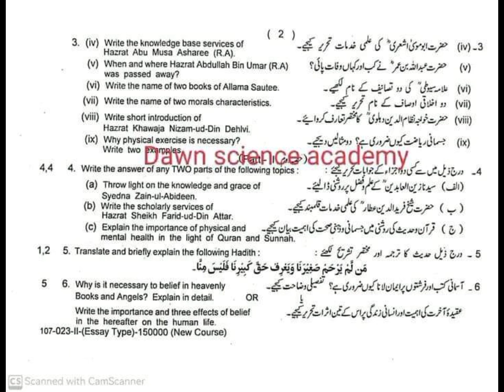Lahore Board GRP-2 (Islamiyat Compulsory) 9th Annual 2023||Lahore Board 9th Islamiat Paper G-2